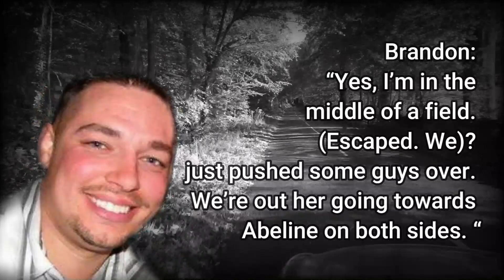Brandon Lawson 911 Call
for everything True Crime.